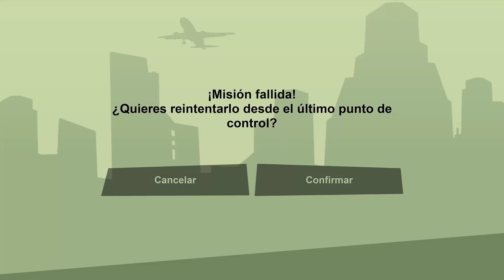Le gusto a pura ilegal - Ep 13 - GTA San Andreas Remastered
Deja un like o dislike, sub, comparte en tus redes y comenta :D